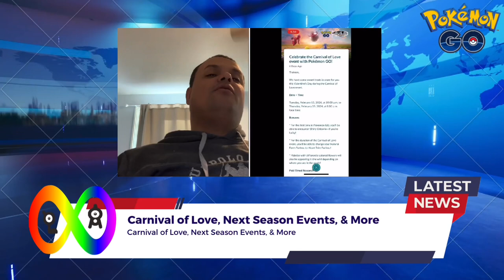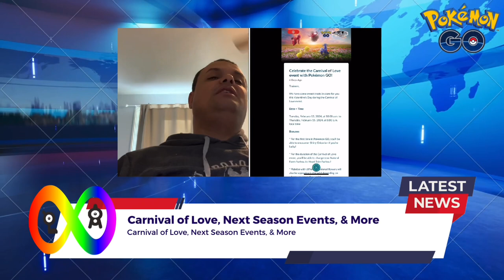Pokémon Go News Episode 260 (Carnival of Love, & More)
In this video I talk about the Carnival of Love event & more.

My Mersona